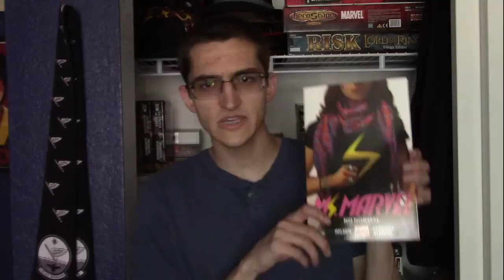A compilation of book reviews (30,000 subs!)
You guys really are the best and I'd put a heart emoji here if it were doable. If you have any ideas for some sort of 30k celebration, let me know below and I'll see what I can do.

How to Survive a Horror Movie- 2:00
Ms. Marvel- 4:18
Dune- 5:55
The Stand- 7:46
The Republic of Pirates- 11:12
The Crusades Through Arab Eyes- 13:37
Rot and Ruin series- 15:33
The Andromeda Strain- 19:56